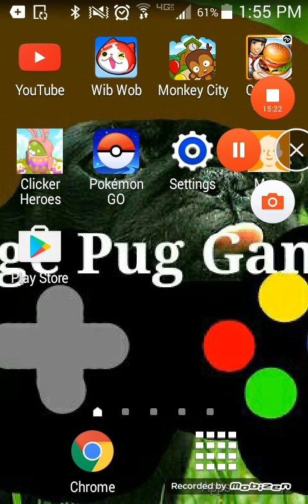Yokai watch wibble wobble || ep10 || sewers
I am finally back with another episode of yokai watch wibble wobble hope you all enjoy.